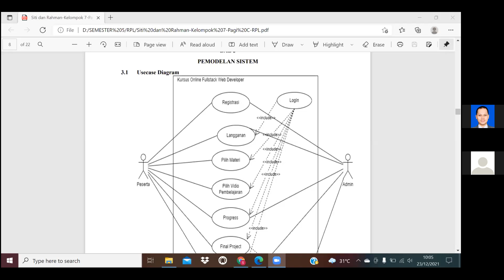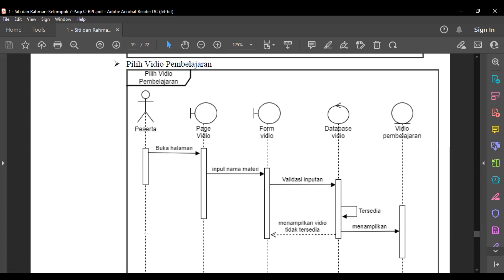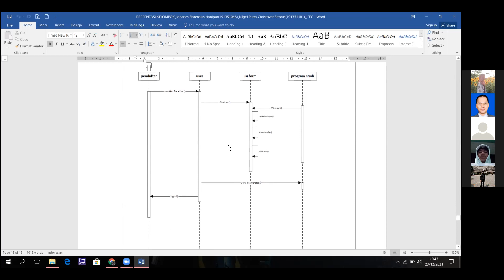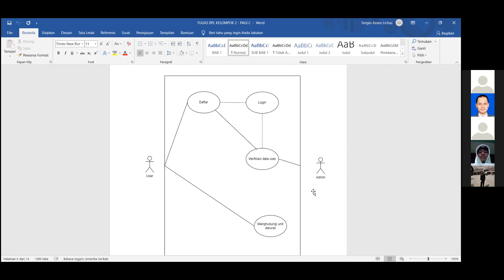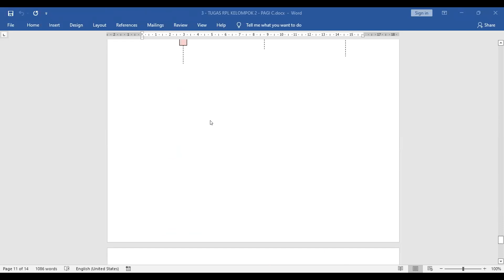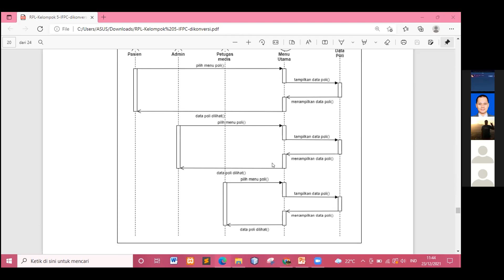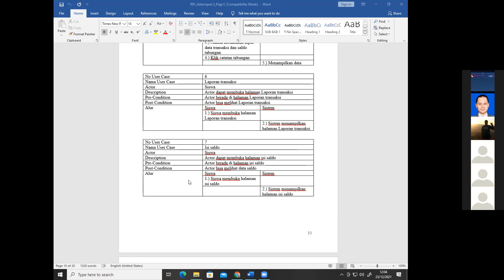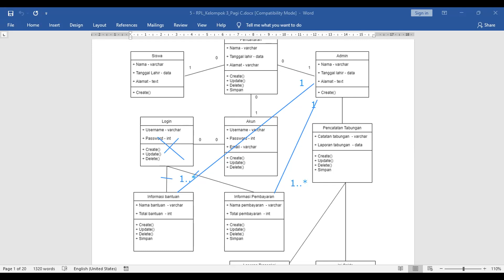RPL13 - Presentasi Kelompok - Kelas Pagi C